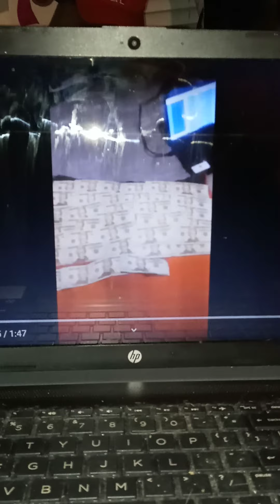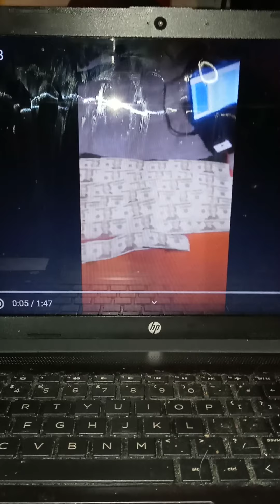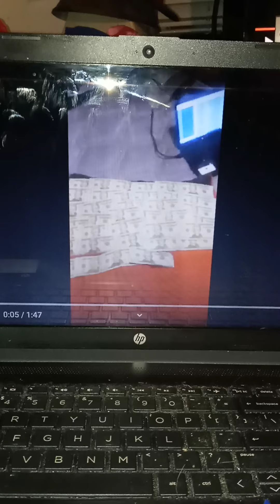The money man part 3.